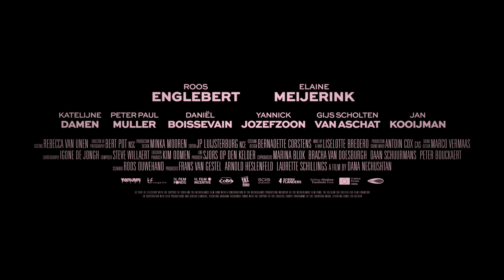Solo queda la danza Tráiler español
Solo queda la danza. Consulta nuestra crítica